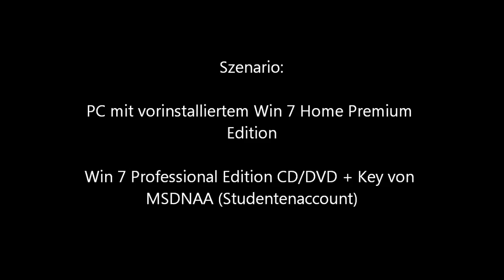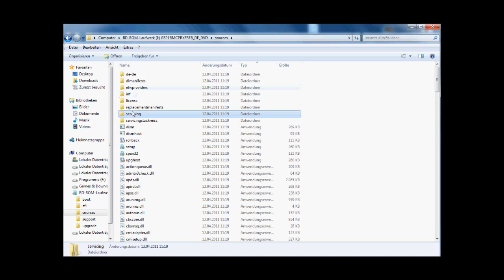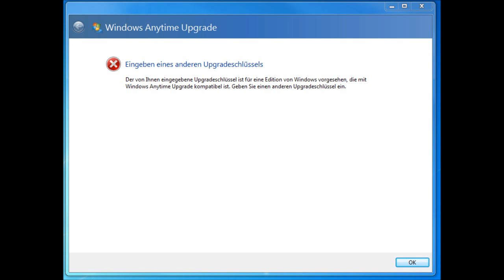Win 7 upgrade ohne Upgrade Key - Win7 Home Premium nach Win7 Professional updaten/upgraden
Win 7 upgrade ohne Upgrade-Key
Win7 Home Premium nach Win7 Professional upgraden nur mit der Windows 7 CD/DVD oder Image und CD/DVD-Key

Eine legal erworbene Version von Windows mit CD-Key ist erforderlich.

Wenn ich euch geholfen hab, mögt ihr es =)